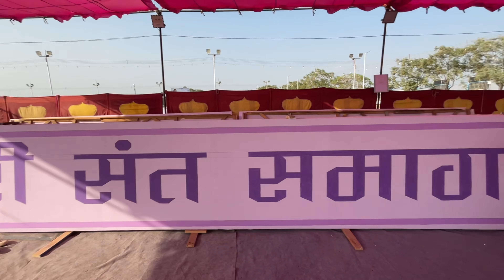76th Nirankari Sant Samagam Sewa | VLOG #1 | Samalkha Ground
76th Nirankari Sant Samagam Sewa | VLOG ~ #1 | Sewa Vlog 😃🙏 | Samalkha Ground

Ignore hashtags 👀